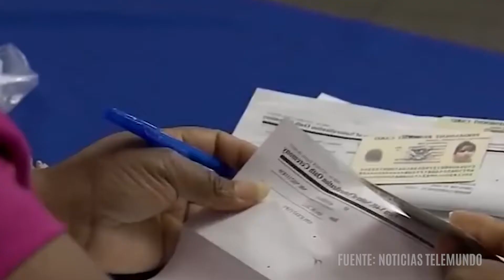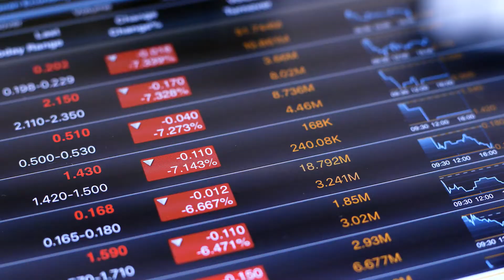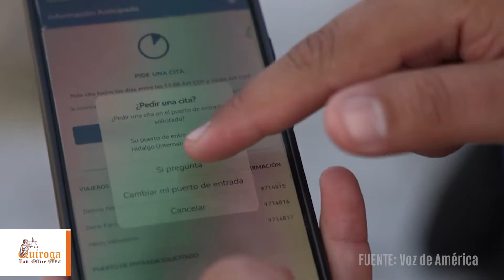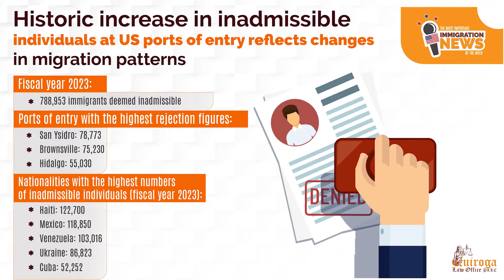Economic Impact of TPS Holders Reveals Billion-Dollar Contributions to US Financial System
Here are the most significant updates on immigration. The Federal Government will grant parole to asylum seekers to end the 'Remain in Mexico' lawsuit.
On the other hand, the historic increase in inadmissible individuals at U.S. entry ports reflects changes in migration patterns.

This information, and more, in the summary of the most important immigration news of the 45th week of 2023.

00:00 - 00:32 Intro

00:33 - 01:06 Study Reveals Eliminating Visa Application Backlogs Would Boost U.S. GDP by $3.9 Trillion
Eliminating delays in visa and green card applications in the U.S. could boost the GDP by $3.9 trillion in the next decade, according to the Bipartisan Policy Center. Currently, 7.6 million applications are pending, affecting job opportunities and the economy.
Source: Univision

01:07 - 01:36 Federal Government to Grant Parole to Asylum Seekers to End 'Remain in Mexico' Lawsuit
The Biden administration will provide temporary protections to 11 asylum seekers who challenged Trump's policy of waiting in Mexico. This move could set a precedent and bring a significant shift in U.S. immigration policy.
Source: Law360

01:37 - 02:19 Economic Impact of TPS Holders: Million-Dollar Contributions to the U.S. Economy
The extension of Temporary Protected Status (TPS) to 472,000 Venezuelan immigrants in the U.S. highlights their valuable economic contribution, generating over $10 billion in income and contributing more than $2 billion in taxes. Florida, California, Texas, and New York are the most benefited states.
Source: Immigration Impact

02:20 - 02:51 Violence and Threats Against Asylum Seekers at the U.S. Border
Asylum seekers at the U.S. border face increasing threats and violence, according to a report by Human Rights First. The new CBP One application appointment policy creates delays and legal obstacles.
Source: Frontera Desk

02:52 - 03:24 Historic Increase in Inadmissible Individuals at U.S. Entry Ports Reflects Changes in Migration Patterns
In June and July 2023, a record 199,535 individuals were deemed inadmissible at U.S. entry ports, according to the Field Operations Office. This reflects changes in migration patterns and logistical challenges at the border. The highest number of inadmissible individuals come from Haiti, Mexico, Venezuela, Ukraine, and Cuba.

03:25 -03:54 final

At Quiroga Law Office, PLLC, we are more than just immigration attorneys; we are dream enablers. Founded by immigrants, our firm is dedicated to help fellow immigrants achieve their American Dream. We understand the complexities of immigration, whether it's for different kind of visas, citizenship, or residency. With unwavering empathy, we guide our brave immigrants toward their dreams, providing legal counsel every step of the way.